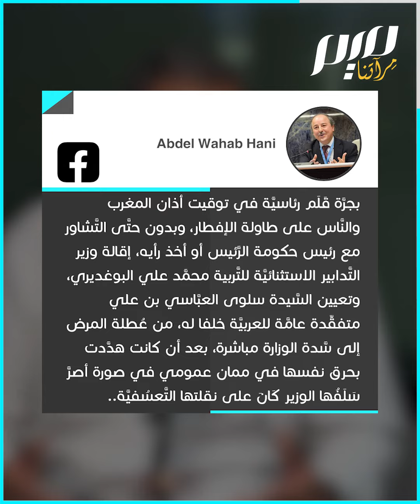وزير التربية التونسي لم تشفع له خدماته للانقلاب.. أقيل على مائدة الإفطار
وزير التربية التونسي.. ساند الانقلاب ونكل بالنقابيين وساهم في تفكيك قيادة اتحاد الشغل وتركيعه، فكوفئ بمنصب في واحدة من حكومات المنقلب.. لكن كل هذا لم يشفع له عنده، وما لبث أن انقلب عليه هو أيضا!